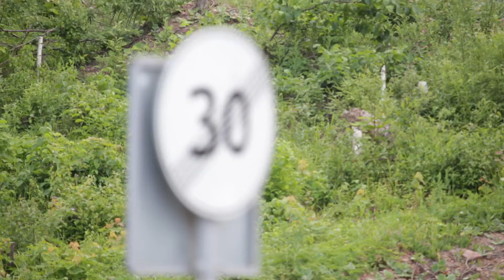Прогулки по Республике Башкортостан (Культурный сезон)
Река Реветь, Белорецкий район, Бурзянский район, Шульган - таш. Не вошедшие в передачу кадры + backstage со съемок.
thanks for song waxahatchee